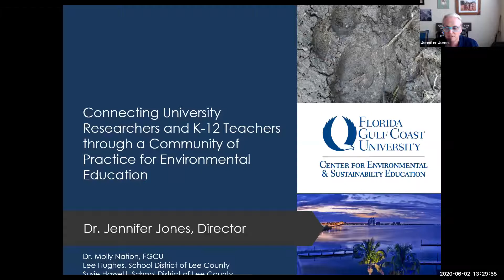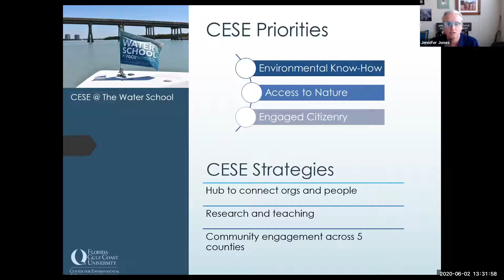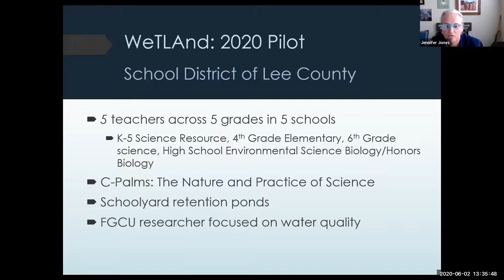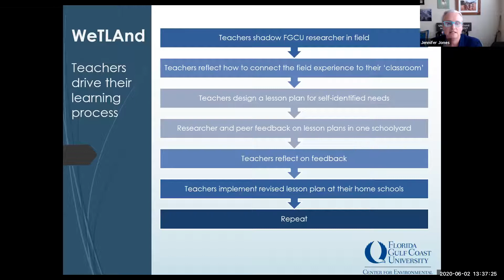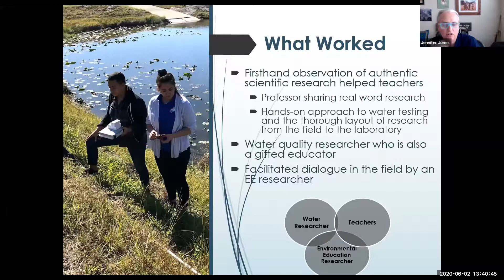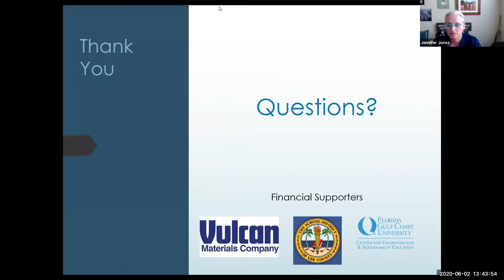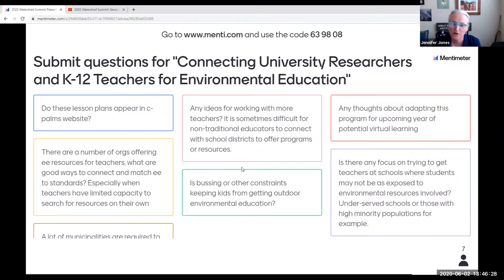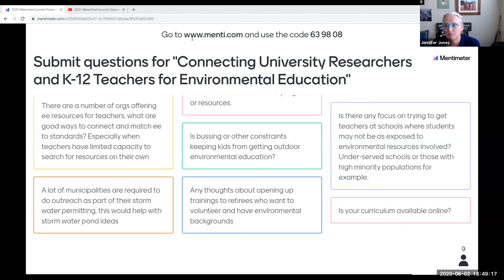Connecting University Researchers and Teachers Env Education (Jones)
CHNEP 2020 Watershed Summit Session 4: Public Engagement